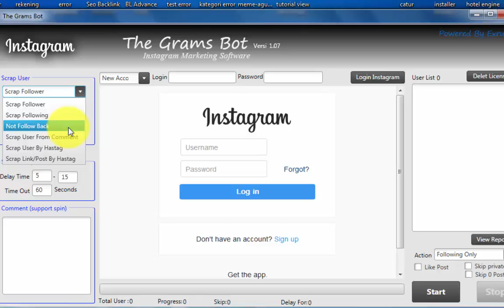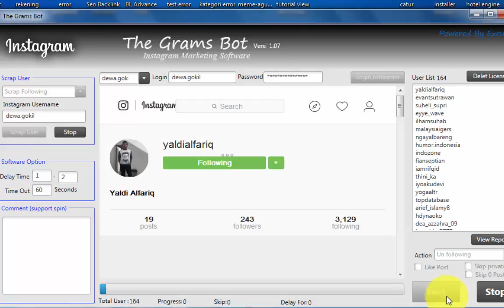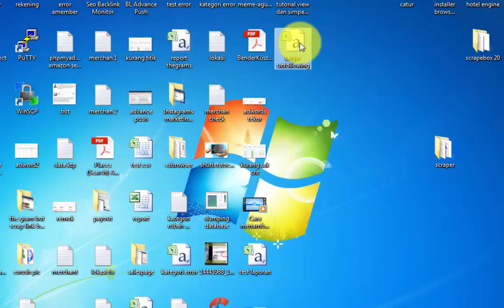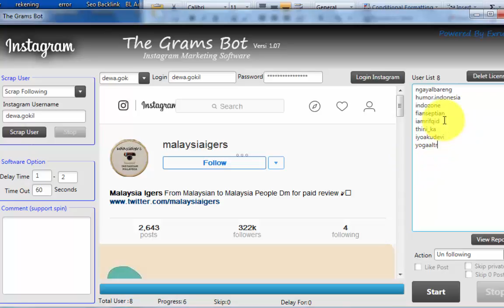cara unfollow user di instagram menggunakan software the grams bot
The grams bot tak hanya didesain untuk auto follow instagram, selain berfungsi menambah follower instagram, the grams bot juga bisa digunakan untuk unfollow user otomatis di instagram yang telah kita follow sebelumnya. Sebenernya di software the grams bot, sudah di lengkapi fitur unfollow user not follow back, dimana fitur ini bisa digunakan untuk mencari dan unfollow user yang sudah kita follow, namun tidak mau followback. sayang nya fitur ini bisa berjalan mulus untuk account baru, dimana kita following di bawah 1000 (rekomendetnya). Nah untuk account celeb gram, yang udah populer, dan ingin mengurangi daftar following kita, maka bisa menggunakan fitur auto unfollow dengan software the grams bot.

Caranya adalah sebagai berikut

login menggunakan software the grams bot
Di menu dropdown pilih scrap following, lalu masukan username kita pada kotak instagram username, selanjutnya scrap user

Setelah kita scrap, maka kita akan mendapat list user, dimana user tersebut yang sudah kita follow sebelumnya, selanjutnya, di menu action, anda bisa pilin unfollowing dan klik start, agar aktifitas terlihat natural, jika list nya banyak, anda bisa simpan di csv, dan unfollowing secara bertahab